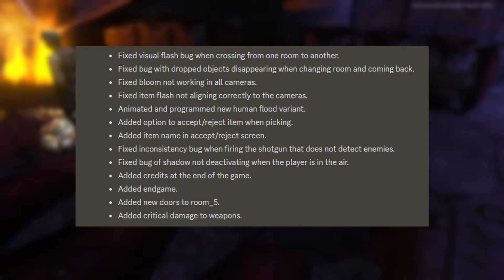Breaking Quarantine: Halo Meets Resident Evil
Just in time for Halloween month, we're checking out something a bit different.

Breaking Quarantine, a new game(demo) developed by NotPipi, fellow YouTuber and Animator, has delivered what many Halo fans have only ever dreamed of, a fixed camera Halo horror game in the same vein as the classic Resident Evil, and Dino Crisis games in the late 90's, and early 2000's.

📥[LINKS]

NotPipi's Discord Group(where you can download the game under builds)

Chapters:
0:00 - My History with Halo
1:10 - Breaking Quarantine
4:21 - Smaller Project
6:24 - Updates
8:33 - Conclusion